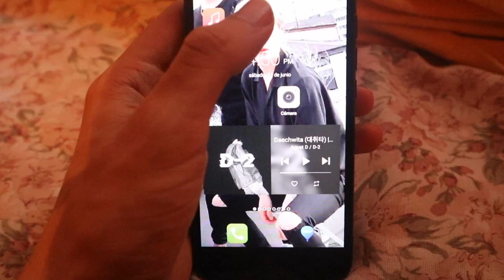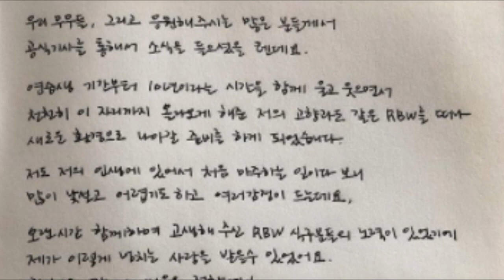ASÍ SE VE BTS COMO PERSONAJES ANIMADOS! DEJA SU AGENCIA! KPOP IDOLS IMPACTAN CANTANDO EN SU PRACTICA